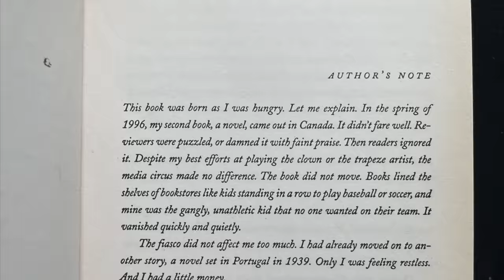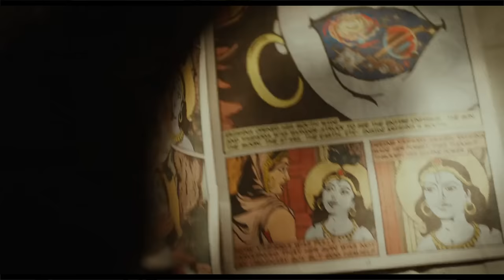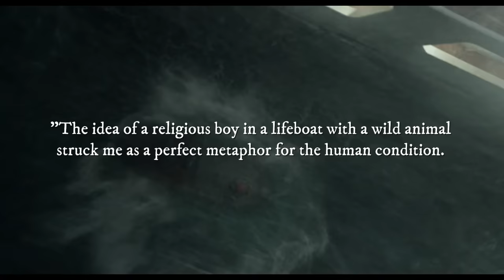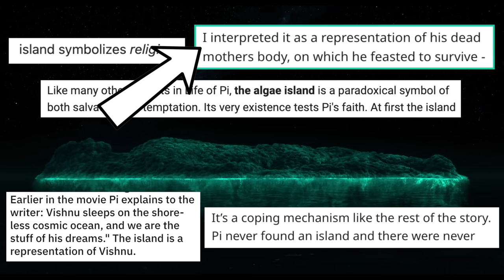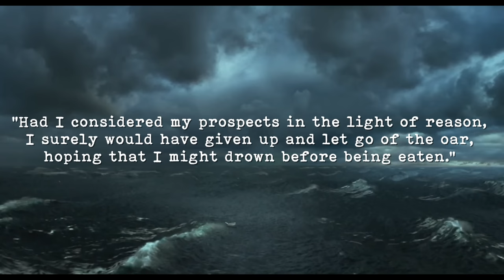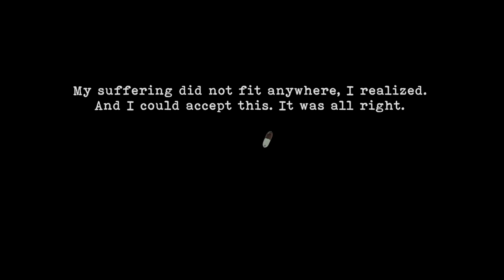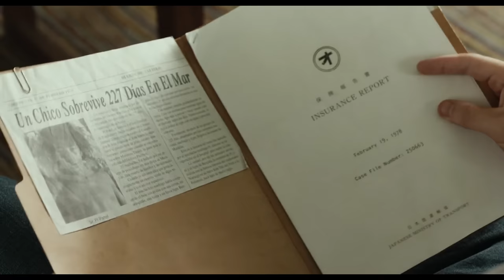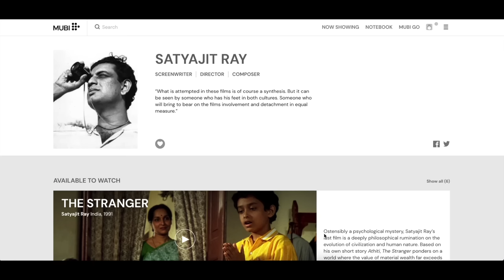Life of Pi is Misunderstood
In this video, I discuss the 2012 film Life of Pi and how it celebrates the art of storytelling and the way we use stories to enrich our lives.